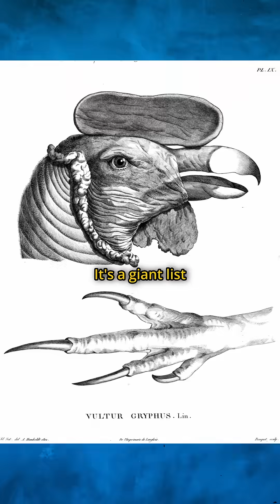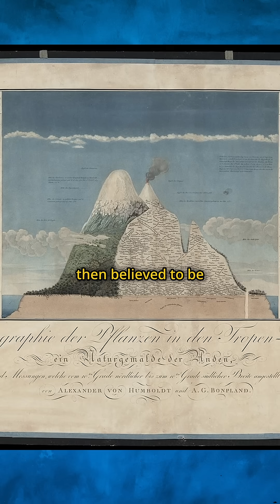Alexander von Humboldt: The Forgotten Father of Ecology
In his time, he was a global superstar, yet today, almost no one remembers Alexander von Humboldt. This wealthy Prussian aristocrat spent his fortune exploring South America on an epic 6,000–mile journey, driven by a radical idea: the unity of nature.

In this video, I explore how Humboldt changed science from simple collecting to connecting. His work, detailed in his bestselling book Kosmos, led him to invent the concept of ecology and realize that all life—from the equator to the mountaintops—is a single, interconnected system. He also became one of the first scientists to warn that human activity could alter climate.

Humboldt is the forgotten father of environmentalism and the true inspiration for Charles Darwin and Simón Bolívar. Discover the most famous man you’ve never heard of. What is your favorite natural wonder?

Follow me at Hoodie History for more incredible stories from the past.